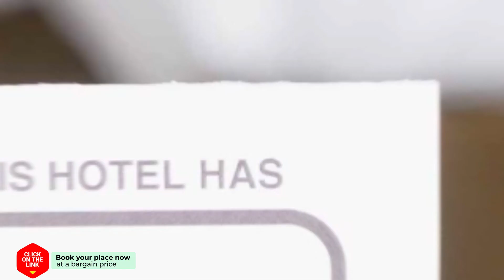Most beautiful spot on the canals of Amsterdam hotel review | Hotels in Amsterdam | Netherlands Hote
Most beautiful spot on the canals of Amsterdam hotel review | Hotels in Amsterdam | Netherlands Hotels.

Most beautiful spot on the canals of Amsterdam hotel video review. Hotels in Amsterdam, european 3 stars hotels.